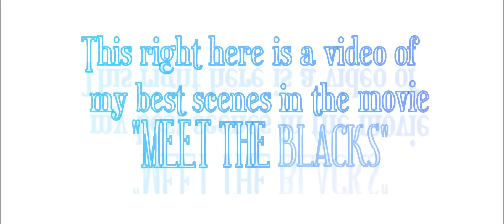Top 5 scenes "MEET THE BLACKS" King Bach